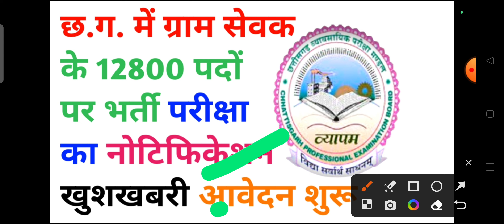छत्तीसगढ़ में ग्राम सेवक के 12800 पदों पर भर्ती परीक्षा का नोटिफिकेशन || cg gram sevak bharti 2023